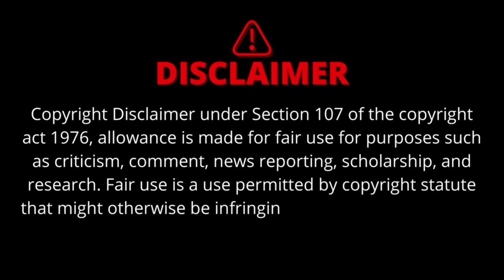🔥INDIA VS WWE! PLEASE STOP THIS CRAP.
BACKGROUND MUSIC SONG POWERED BY

owners of wwe. If any of your photos is